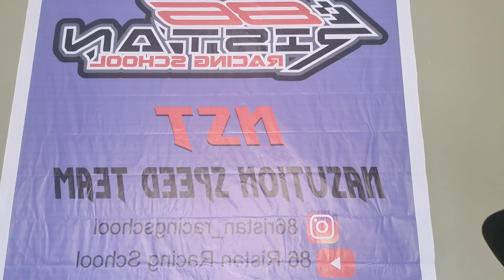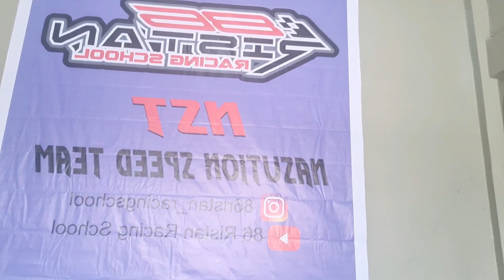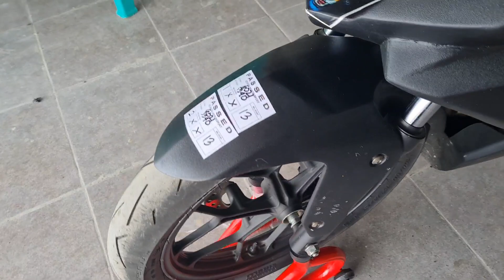ASPAL BARU CIRCUIT PANCING MEDAN LANGSUNG DI PAKE BALAPAN!!! MASIH LICIN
video  tonton video sampe full ya
buat temen temen yg mau bergabung sekolah balap roadrace bisa hub kami tinggal follow aja ig nya kalo mau tanya2 dm aja lngsung.